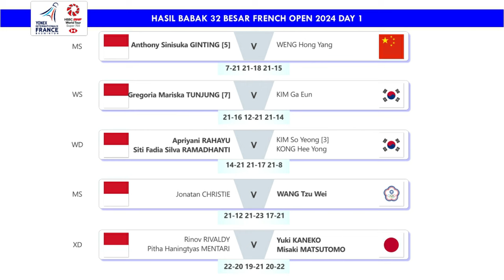Hasil French Open 2024 Day 2 Babak 32 Besar Tadi Malam. Tiga Menang & Lima Kalah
Hasil Lengkap French Open 2024 Day 2 Babak 32 Besar Tadi Malam. Anthony Sinisuka Ginting, Gregoria Marika Tunjung, Apriyani Rahayu/Siti Fadia Silva Ramadhanti berhasil lolos ke babak 16 besar.